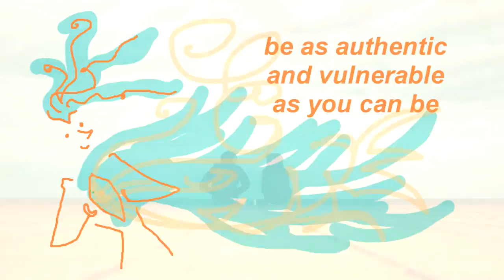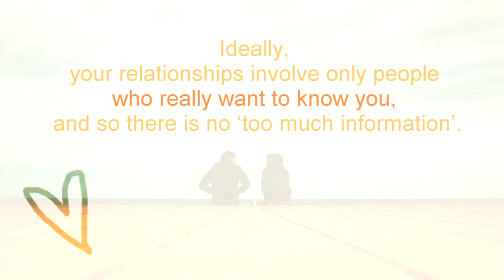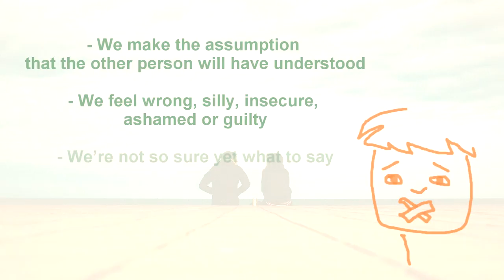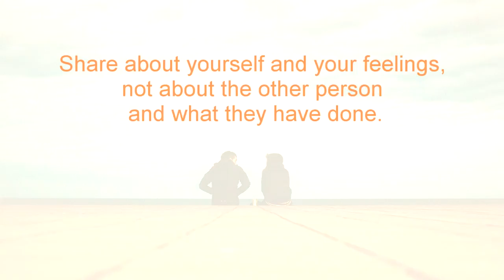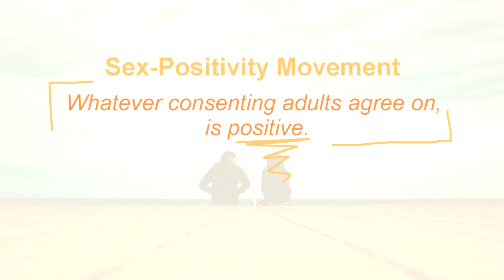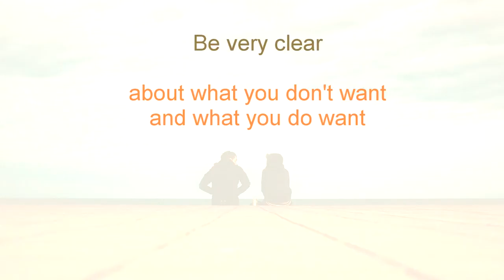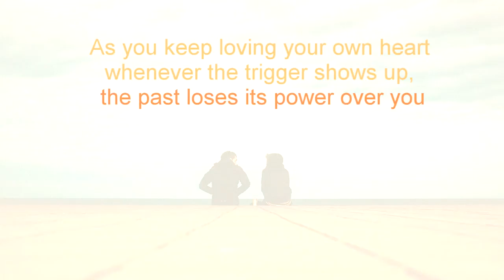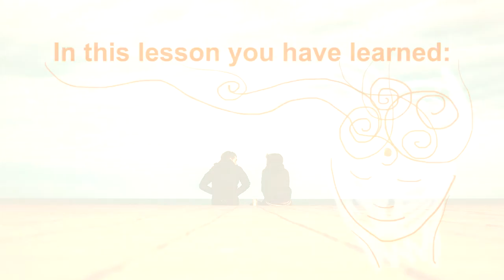Relationship Skills Course: Lesson 4 - Kickstart Clear Communication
In this relationship skills course lesson, you learn how you create clear communication in your (love, family or friendship) relationships. In this relationship skills course lesson, you will learn how to share what's inside of you, how to clearly communicate your desires, no's, triggers, and how to be a team with the other person. Would you love some relationships advice for more clear communication? If you want to learn how to communicate more clearly, this relationship skills course lesson is for you!

- How to clearly communicate all that's happening inside of you
- How to clearly communicate your desires
- How to clearly communicate your no's
- How to clearly communicate your triggers
- How to become a team with the person you're in relationship with

This relationship advice is suitable for monogamous as well as polyamorous relationships, and also for non-romantic relationships.

Or Start the Course right at the Start, (the first lessons are all on free-preview) by going to this link: